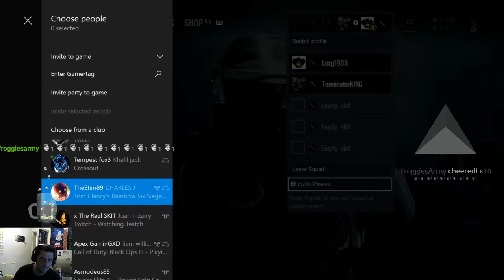Tom Clancy's Rainbow Six Siege: that was crazy!